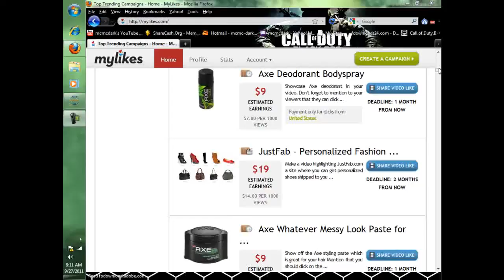Earn Money Online through Likes! Must Watch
earn money using likes,online and earn thousands dollar online.